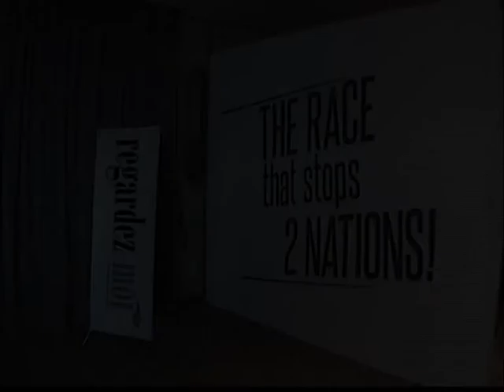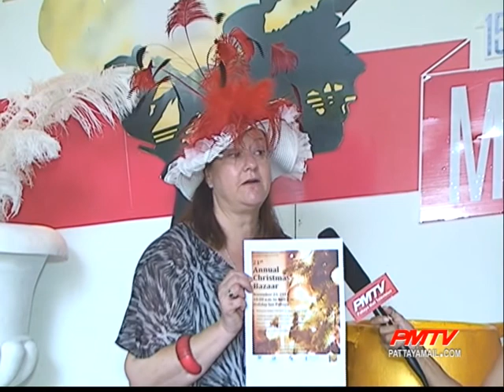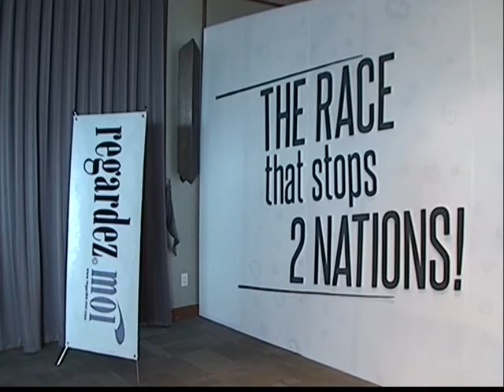It's Hats & Frocks For Melbourne Cup